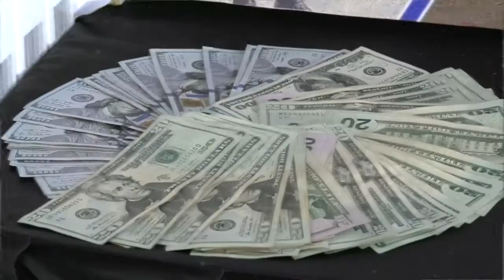INCAUTADAS 257 MIL TONELADAS DE ALIMENTOS EN EL 2018 (FAES)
El G/D Pérez Ampueda ofreció Balance anual de la FAES y señaló que se logró la incautación de 7 mil cauchos, 20 toneladas de cobre y 90 mil litros de gasolina, además de 575 mil 375 medicamentos y 287 mil toneladas de alimentos con el fin de combatir la guerra económica.